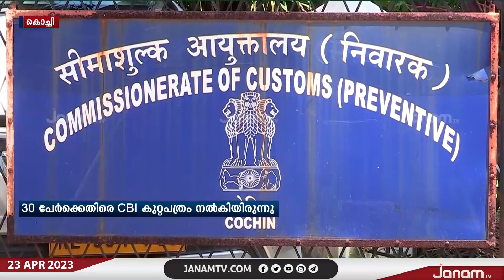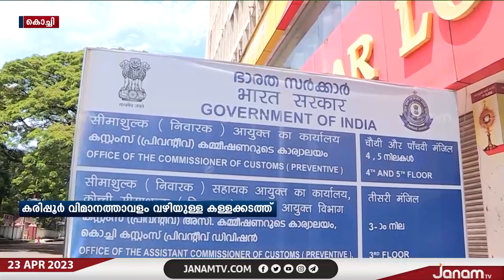കരിപ്പൂർ വിമാനത്താവളം വഴിയുള്ള കള്ളക്കടത്ത് കേസിൽ ഉൾപ്പെട്ട 9 കസ്റ്റംസ് ഉദ്യോഗസ്ഥരെ പിരിച്ചുവിട്ടു